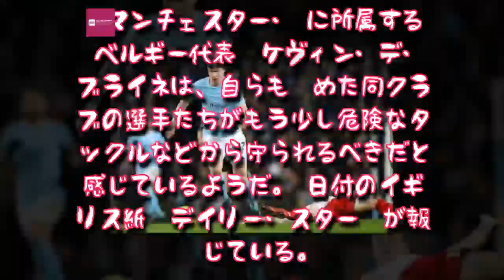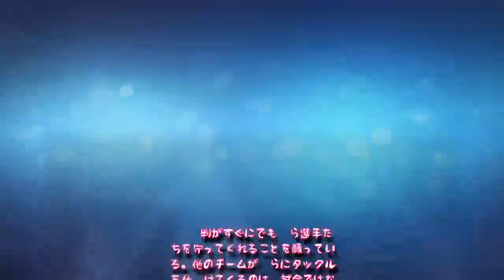Entertainment News 247 - 止まぬ悪質タックル…デ・ブライネ、相手選手と審判に「腹が立つ時はある」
止まぬ悪質タックル…デ・ブライネ、相手選手と審判に「腹が立つ時はある」,